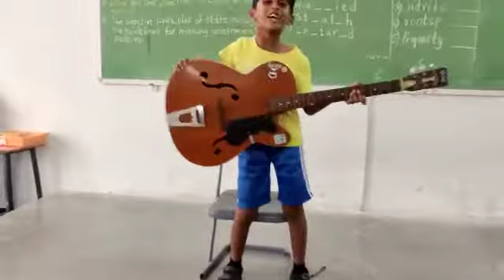Poem recitation of Daffodils grade 5